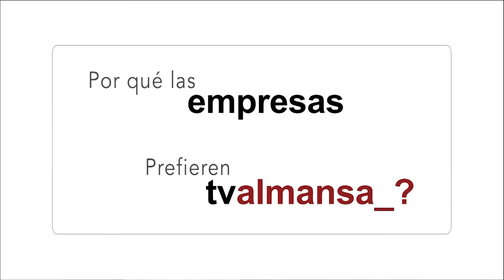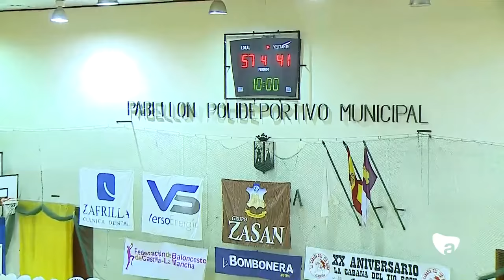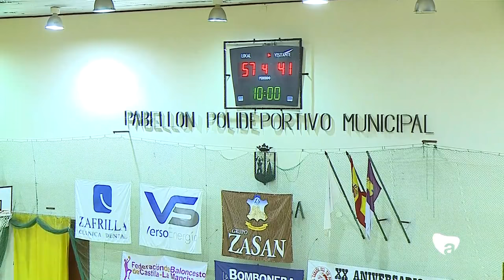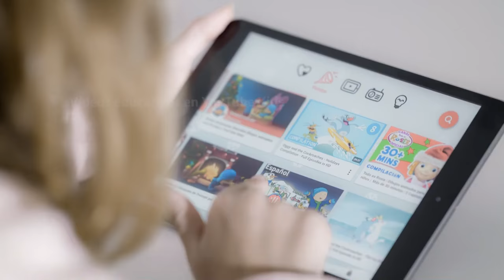BALONCESTO FASE DE ASCENSO A LIGA EBA CASTILLA LA MANCHA ALMANSA